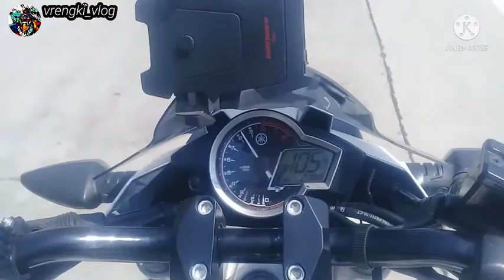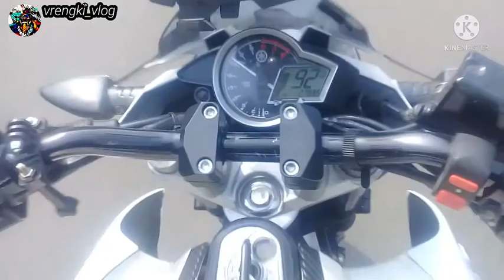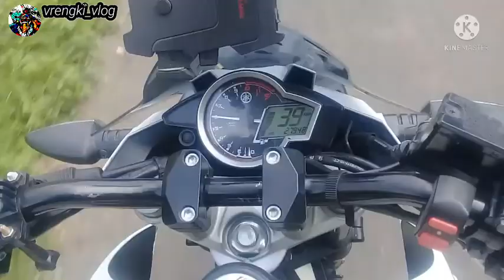motoran naik turun //perbukitan GUNUNG HALU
motoran naik turun perbukitan

selamat menonton dan semoga  vidio ini menghibur lur..

sepanjang perjalanan di kelilingi pemandangan yg sangat indah lur..
 dengan di suguh rintangan jalan yg sempit dan# turunan terjal+ kanan kiri juran😱

ok lur... jangan lupa dukung terus chanel frengki_vlog🙏👌